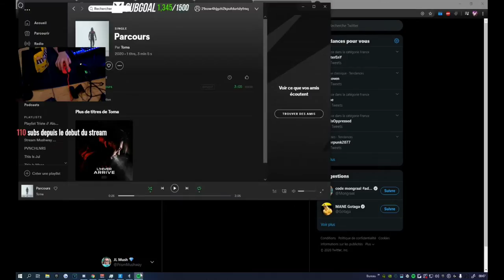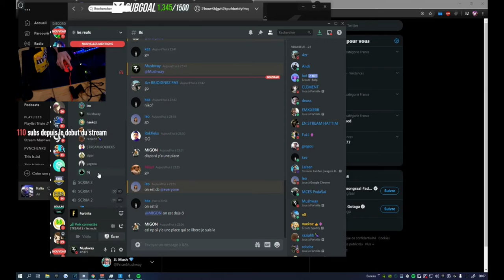Fortnite Daily Best and Fail Moments Ep 0084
0:00:26 - Sypher on Current Meta
0:01:25 - i7-7700 , gtx1070, 250gb ssd clean edits
0:01:39 - CHARGE SHOTTY IN CREATIVE
0:01:56 - 72hrs thoughts on season 3 & charge shotgun.
0:02:01 - O I HATE THIS SHOTGUN
0:02:14 - Hunting rifle - NoScope 100m+
0:02:19 - TRIO PRO SCRIMS
0:02:47 - Behold the muskit rifle
0:03:11 - mi season
0:03:30 - 150M FINHOP
0:04:29 - THe Great Escape
0:04:55 - Solo Test Event Into Trio Scrims
0:05:25 - C'est quoi cette aim bot ptdrr
0:05:45 - Buldfight chill w/ Lexa.
0:06:13 - Acabadp
0:06:39 - d
0:07:24 - Road to Champ I USE CODE Twitch-JulianCoM ad I !twitter
0:07:57 - First Time Playing NEw Season | !prime !sub
0:08:32 - sean

1) Upload your video to youtube.
In that message send us the link to the video you want us to upload.